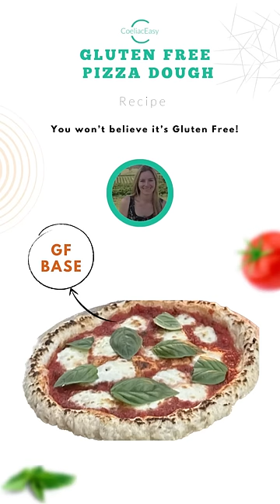Gluten Free Pizza Dough - You won't believe it's gluten free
Pizza Oven used: @Oonihq

As a coeliac, living in Australia, I have struggled to find a good gluten free pizza recipe. It is also almost impossible to buy a ready-made pizza that tastes as nice as our very own. This is our own Gluten Free Pizza Dough recipe. We have been perfecting it for a long time and the result is amazing! It is better than most pizzas we buy from pizza shops.